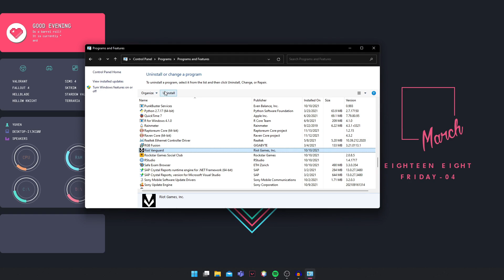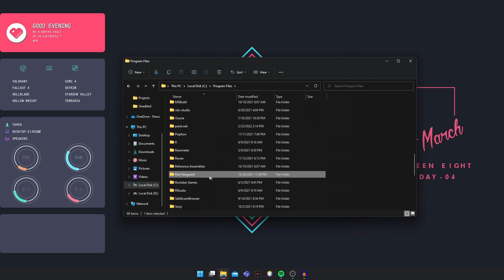How to fix the 'Required Dependencies' error in Valorant in Windows 10/11 | Fast & Easy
Hey guys, I'm back with another tutorial trying to help you guys with a popular issue that has been popping up for everyone. This video shows a simple fix which will help you resolve. If you guys have any other questions or problem, please put them down in the comments.